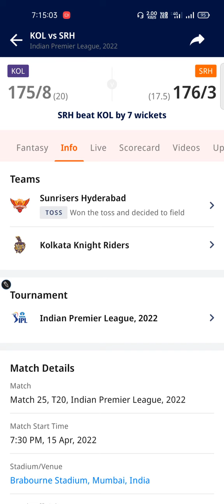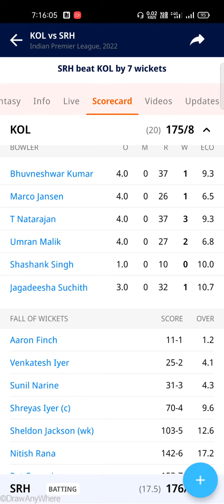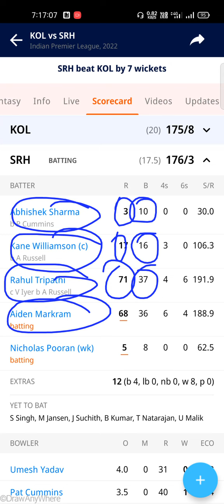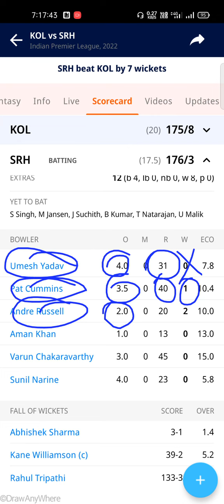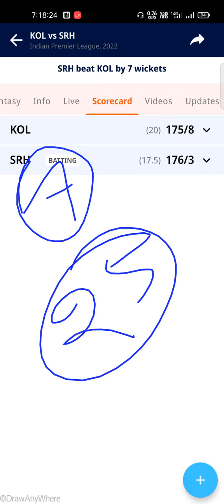KKR vs SRH match result 🏆 full details/TATA IPL Match no. 25/ 15 April 2022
Match result 🏆
Kolkata Knight Riders vs Sunrisers Hyderabad match result
TATA IPL Match no 25